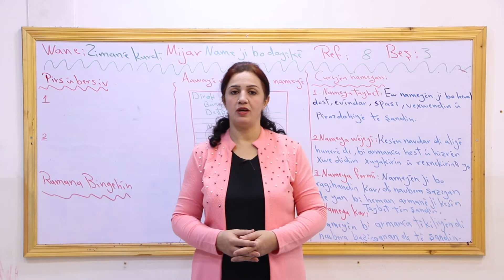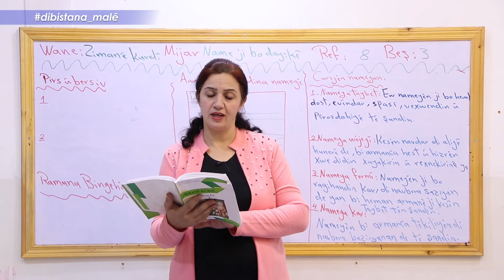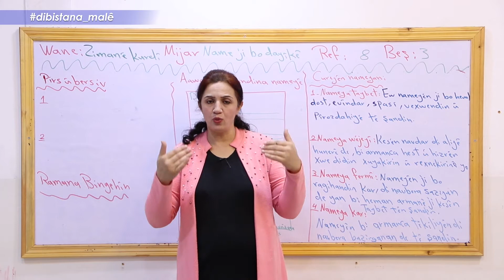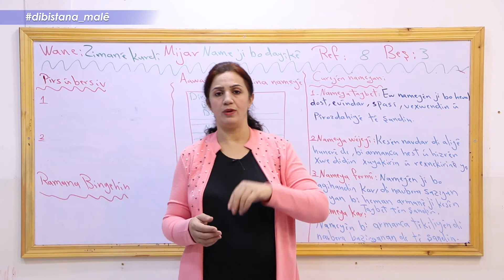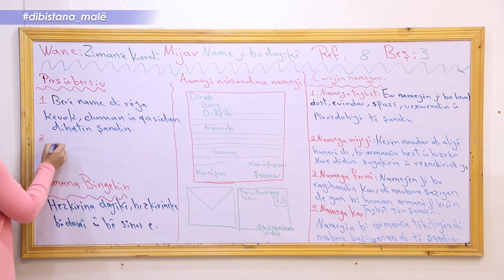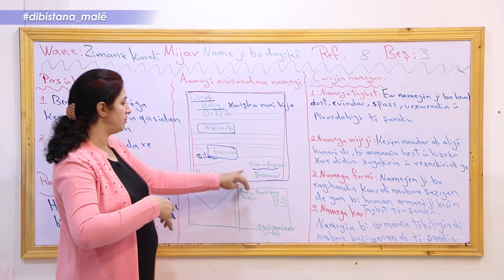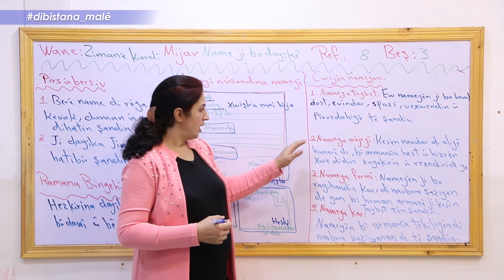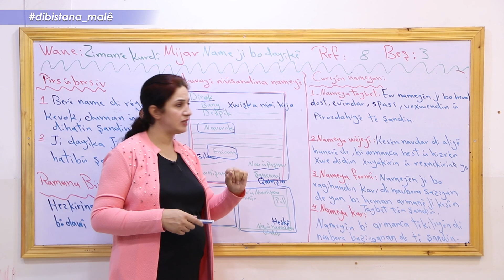refa 8 Ziman - Beşa 3 - Name Ji Bo Dayîkê